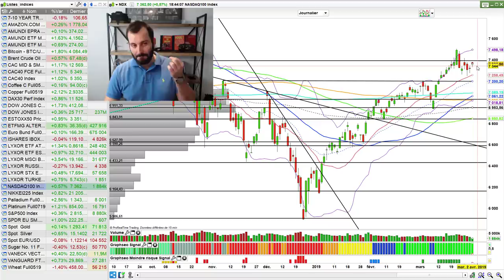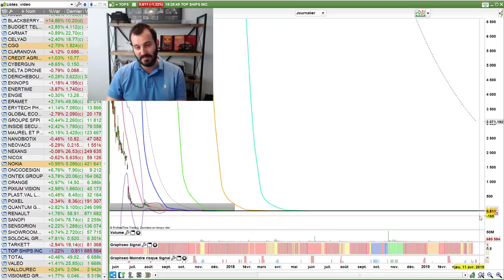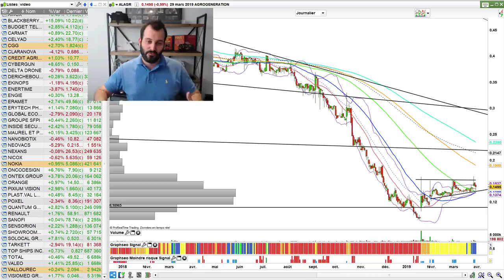Analyse CAC 40 et Actions : Même pas Peur ?! (Bourse et Trading n°130)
On se retrouve pour analyser le CAC 40 et les opportunités de trading avec les points pivots et ce qu'il faut vraiment suivre. J'attends vos commentaires. Retrouvez tous mes conseils

🗣 Qui suis-je ?